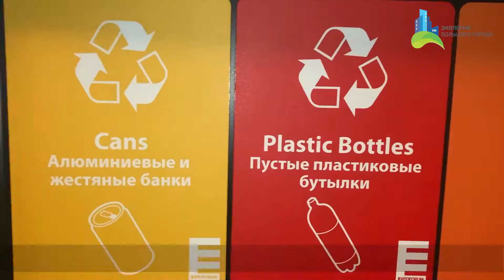Экология большого города. Раздельный сбор